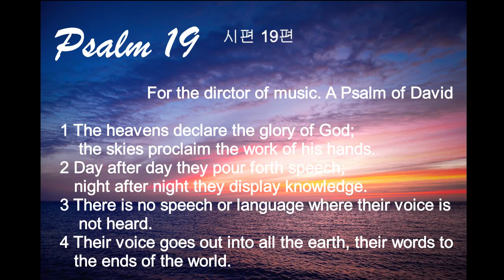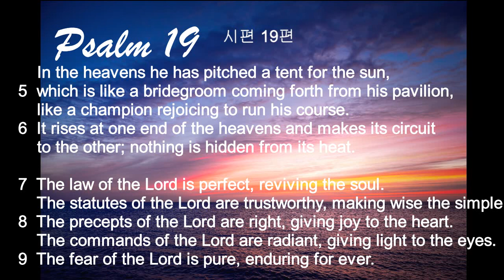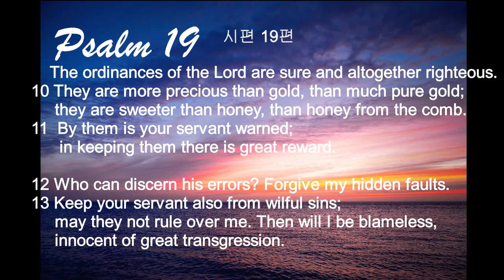Psalm 19 [시편 19편] 하루30분 시편묵상 - 한영성경공부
[하루30분 시편묵상] Psalm 19 /시편 19편 - 한영성경공부

00:00 Psalm 19 NIV
02:27 Psalm 19 시편19편 직독직해 파트
11:03 따라읽기 1
17:00 따라읽기 2
21:44 Psalm 19